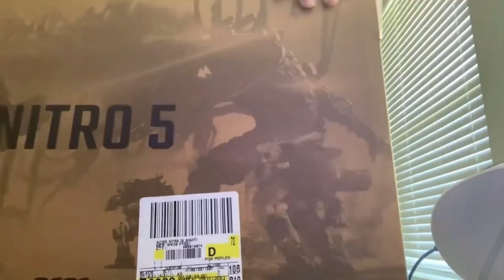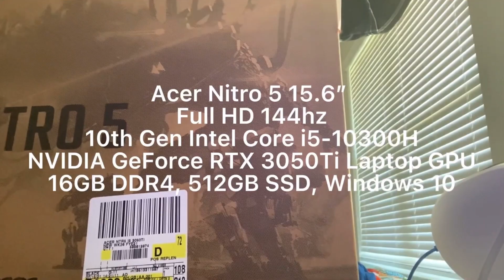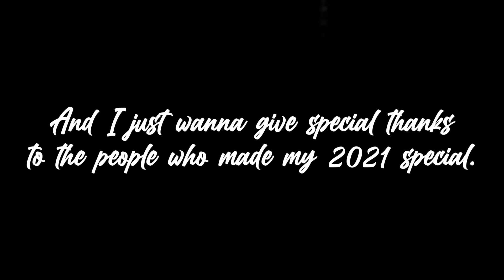E11iX’s 2021 REWIND! 🤩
Just a little memorable video of my personal best and funny moments of the year 2021! 😁 Hope y’all enjoy, Happy New Year, and welcome to 2022!! 🎊🎈🎆

FIRST OF SEASON 7 🤩
*not uploaded*

Idek wtf happened 😳
*not uploaded*

HIT ME DADDY 4 😫😫😫
*not uploaded*

Special thanks to the following down below for making my 2021 a good year! 😁👇